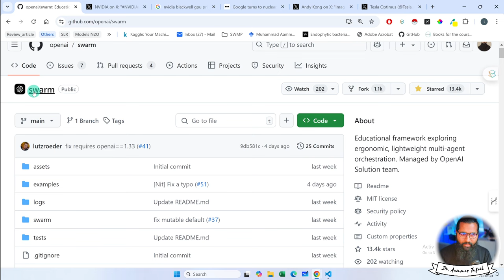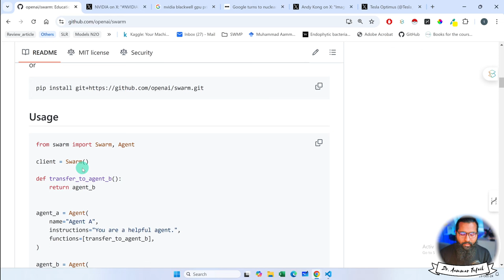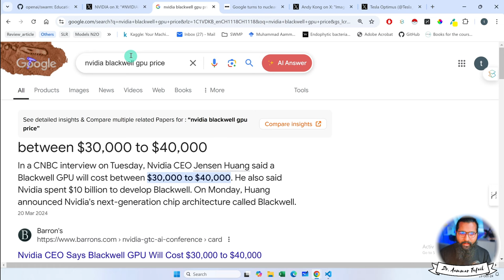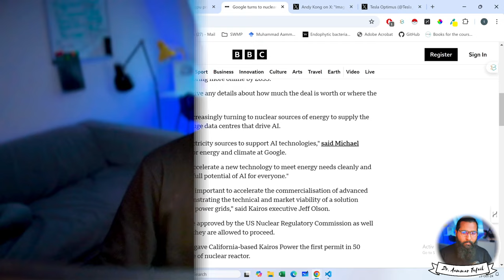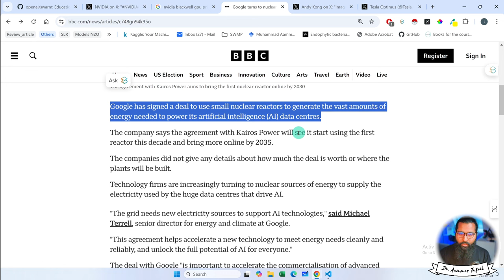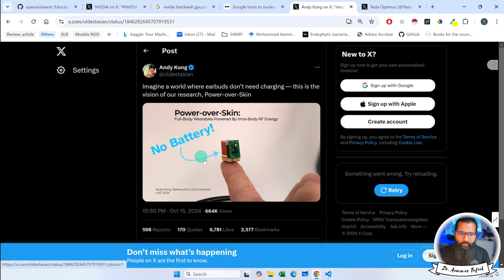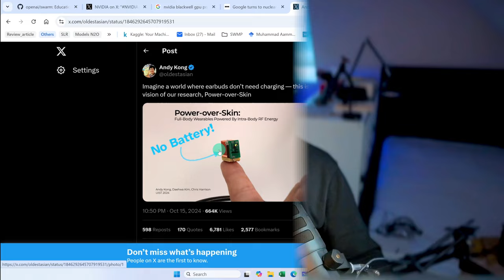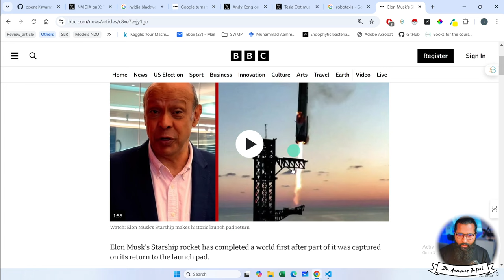AI News: Top 5 AI Stories of the Week | OpenAI Releases Agents!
Welcome back to AI News Weekly! In this episode, we dive into the Top 5 AI developments from the past week that are shaping the future of technology. 🤖 From OpenAI's groundbreaking release of Agents to the latest advancements in machine learning, we cover all the major headlines and breakthroughs.
🔥 What’s covered in this episode?
1️⃣ OpenAI launches Agents – How will this change the AI landscape?
2️⃣ Google’s AI improvements in search algorithms
3️⃣ Meta's new AI tools for businesses
4️⃣ Tesla's AI Day updates on autonomous driving
5️⃣ AI ethics – New regulations and guidelines

7. Python for Data Analytics and Data Science
1. The whole python ka chilla for data science (Free main) is at this
8. R programming:
1.
9. Bonus Complete Course on AI and Data Science:
1. Six months AI and Data Science Mentorship program is uploaded